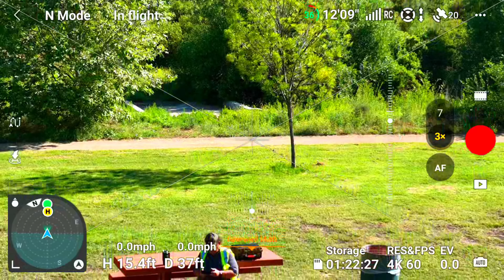Soaring above Santa Susana Pass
It has been awhile since I flew around Santa Susana Pass.  Today is pretty clear so it's off to Chatsworth.   I started my adventure at Chatsworth Park South.   This park is drone friendly and has nice secluded picnic tables to prep your drone.   I flew over the pass into Simi Valley after seeing if I could film train.  I then flew to the Oakwood Park Memorial and Cemetery.  On the cemetery grounds is Saint Mary the Virgin Anglican Church.   I circled this church before returning back to Chatsworth Park South.    This is a great location to fly your drone over sparsely populated areas with awesome views.